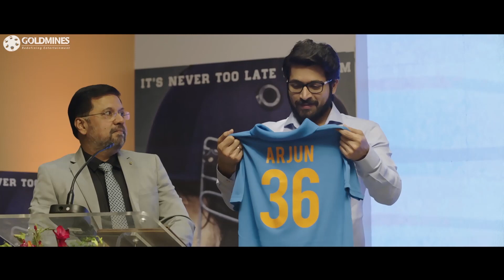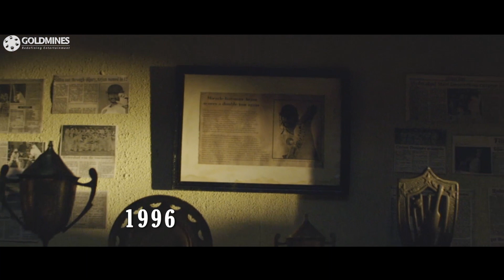जब हीरो को गिफ्ट में जर्सी मिली तब देखिये उसने अपने पिता के बारे में क्या कहा | बेस्ट इमोशनल सीन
जब हीरो को गिफ्ट में जर्सी मिली तब देखिये उसने अपने पिता के बारे में क्या कहा | साउथ बेस्ट इमोशनल सीन